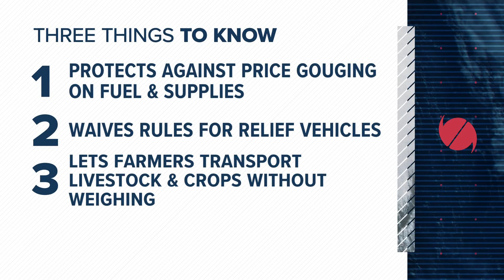North Carolina prepares for remnants of Hurricane Ian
The state's public safety and transportation departments started assembling crews and supplies to be ready for whatever Hurricane Ian brings to North Carolina.

The Triad is preparing for the remnants of Hurricane Ian.

Governor Roy Cooper declared a State of Emergency on Wednesday, with the storm heading our way this weekend.